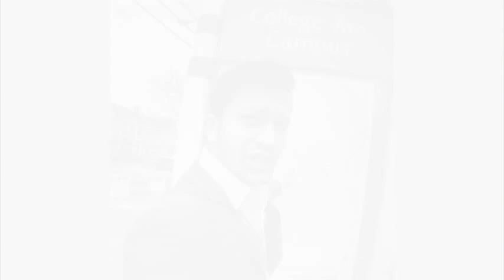Rohan Mohanty explains story of woman who gave hope to a homeless man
Rohan Mohanty of Chasing News explains the story of New Jersey woman who gave hope to a homeless man.